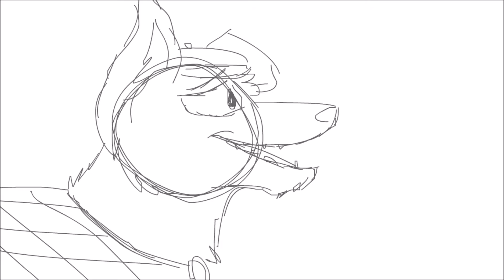Like Ships - Anything Sketch MAP *COMPLETE*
*inhales* iT'S DONNNEEEEEE!!!
Thank you, THANK YOU, to everyone who participated to be in my first ever completed MAP!! I love how everyone's parts turned out in this!
I've been thinking of redoing that "Oh Bubblegum" MAP, since it really wasn't ever finished, and now I know how to properly make MAPs. I'm probably going to.

PEOPLE WHO PARTICIPATED:
INTRO- Antique-Car
1- Billybo baqqins
2- ruby ラグラージナイト
3- RoseTheEevee10
4- Antique-Car
5- TheSketchbookSociety
OUTRO: Antique-Car

Song: Like Ships - Over the Garden Wall OST